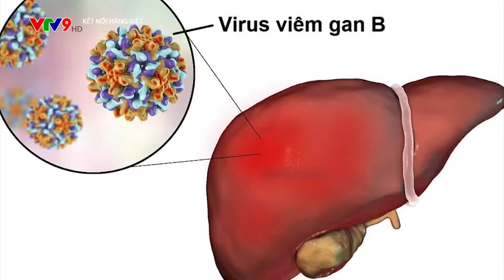VTV 9 KẾT NỐI HÀNG VIỆT CƠ SỞ CÀ GAI LEO AN XUÂN